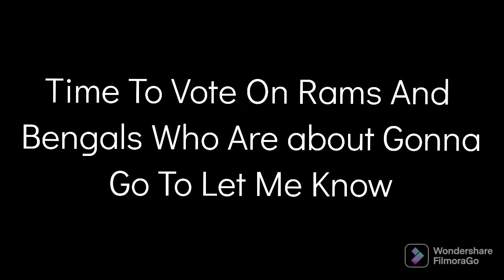Super Bowl 56 Of Year 2022 February 13th Day Of Sunday Night Football Intro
Enjoyed The Super Bowl With Your Family Friends And Cousins To Watch The Huge Game Of All Time And Football Is Coming Home.🍕🍟🍔🥩🌭🌯🫔🍿🍩🍨🥧🍺🍻🥤🍶